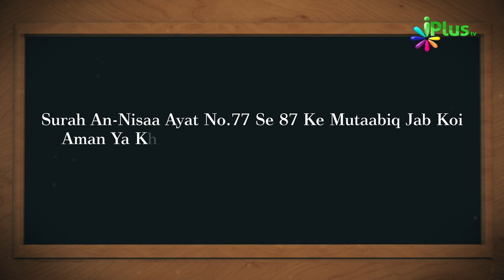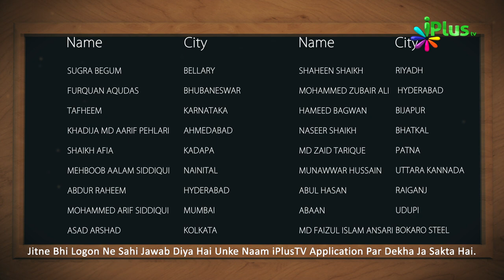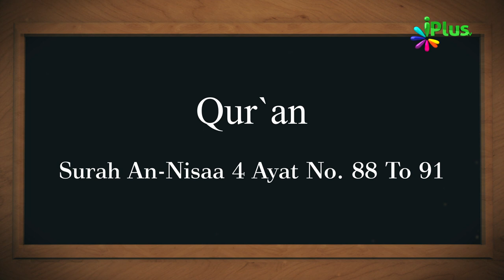Aaj Ka Sawal 225 - iPlus TV | Islamic Quiz | Islami Sawal Jawab | Deeni Sawal Jawab